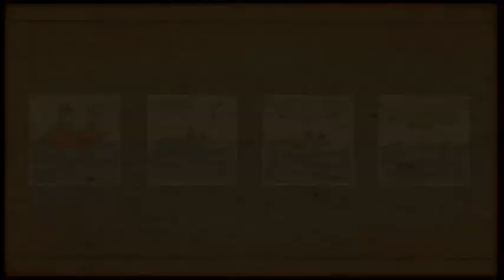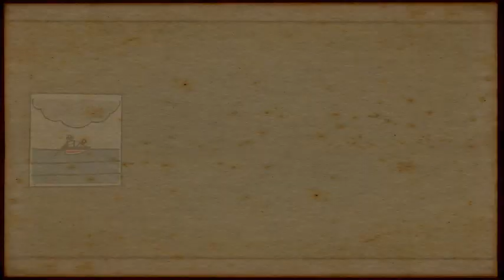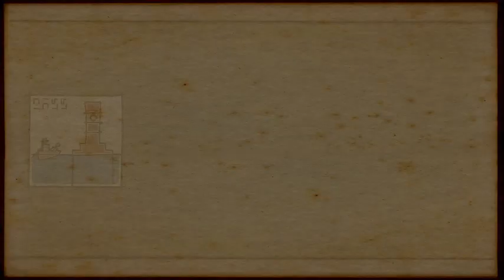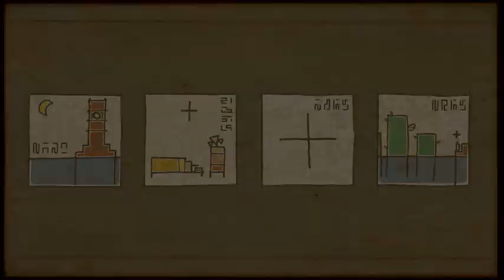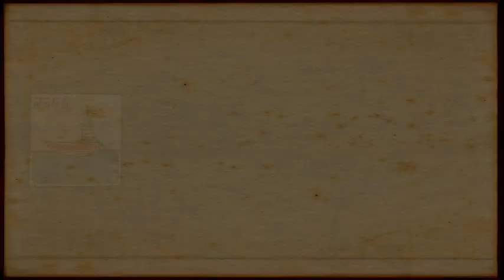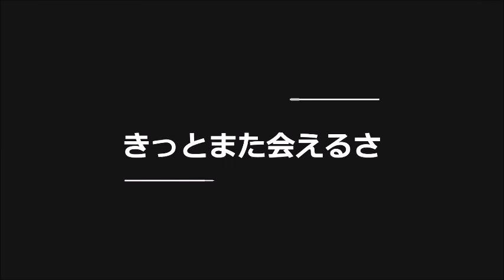SUBMERGED攻略実況#2「一応エンディングとなったが…。」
THE雰囲気ゲーでした。一応エンディングを迎えましたが、これでよかったのでしょうか。すべて収集すると真のエンディングになるのかな…？